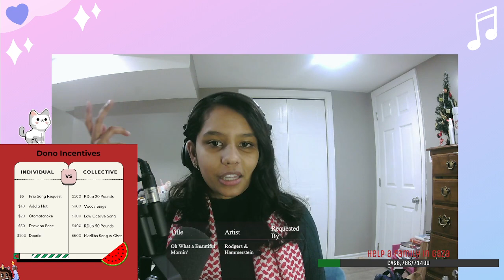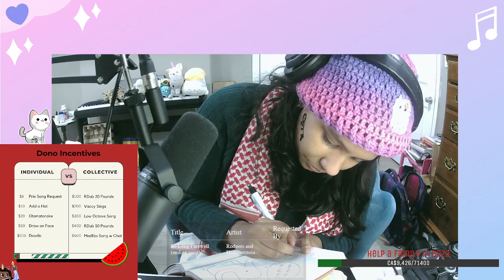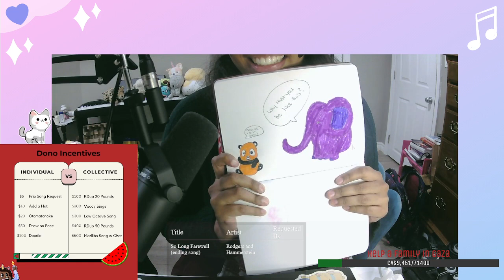Help a Family In Gaza Come to Canada: Mutual Aid Fundraiser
Music Stream was Broadcasted live on Twitch -- Watch future streams live

I do not own covers